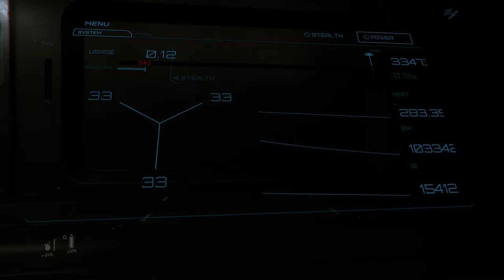CSI fleet week in Starfarer